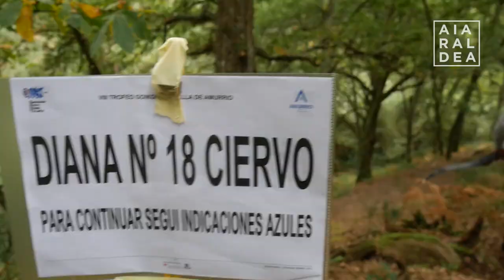Urteko arku-tiro txapelketarik jendetsuena egin zen Amurrion igandean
Iragan igandean ospatu zen Goikomendi Arku-tiro Sariketaren VIII. edizioa Amurrion. 83 arkularik hartu zuten parte norgehiagokan, EAEn aurten egin den txapelketa jendetsuena bilakatuz.